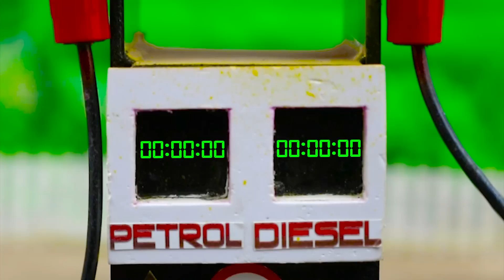diy tractor mini petrol pump science project | how to make a goods train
Hello guy's,
This movie is about story making mini petrol pump science project and how to make a goods train new technology

keepvilla
keepvilla tractor
keepvilla diy
Mini Creative
Mr Minitopics
Tech Creators
mini tractor
tractor machine
tractor machinery
how to make mini train
how to make goods train
mini train
goods train
diy train new technology